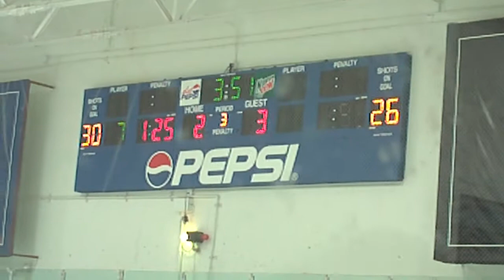Int'l Falls vs Denfeld-Hotchkin goal @ Mars Arena 1/25/08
Cody Hotchkin short-handed breakaway goal. 3-2 in the 3rd period.